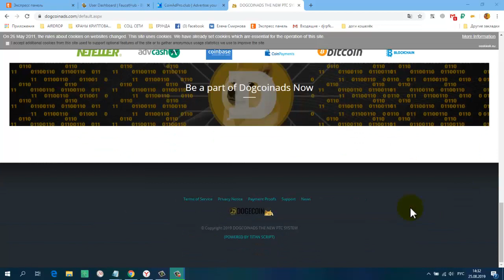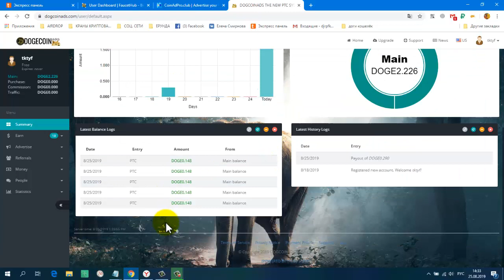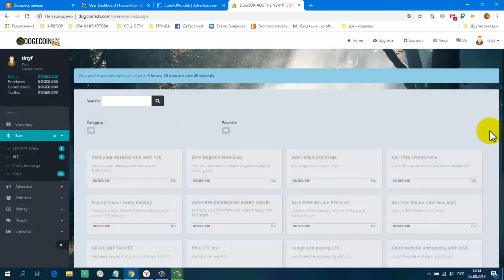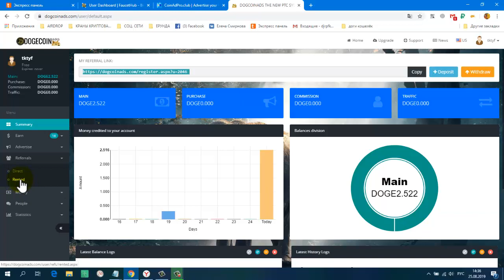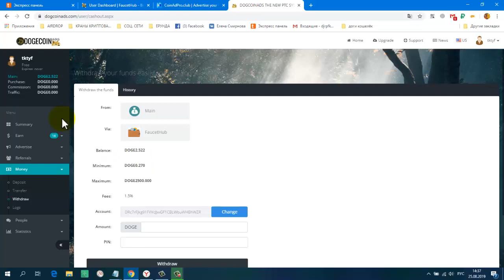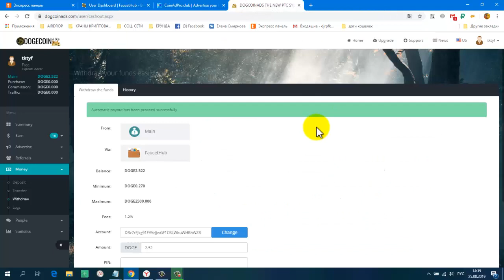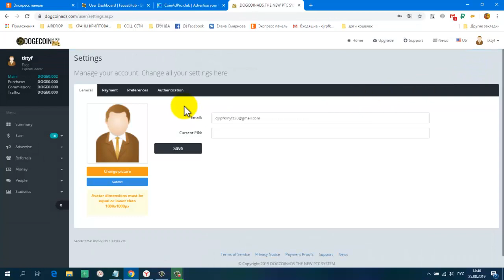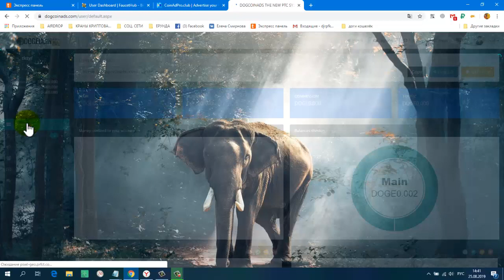Без вложений DOGCOINADS PTC SYSTEM платит instant на faucethub